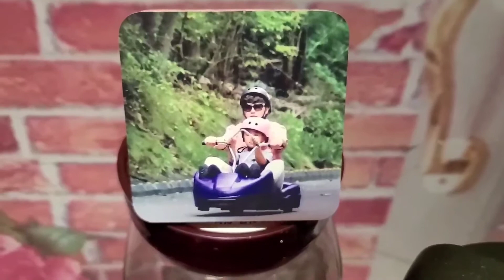곧 매실딸때가 오겠지요? 왕비집에서 제일 마음에드는곳❤ 찻잔대신 매실과 술병이~🧚‍♀️🌺🧚‍♂️